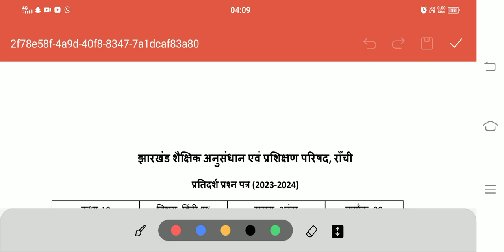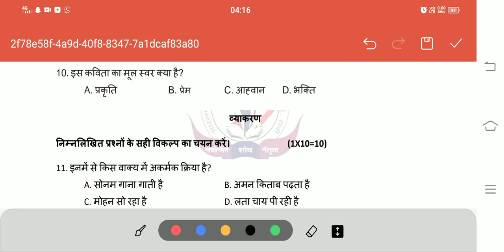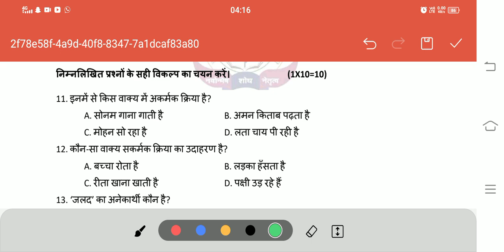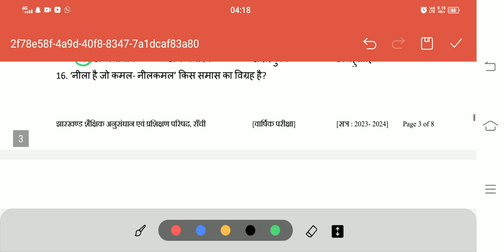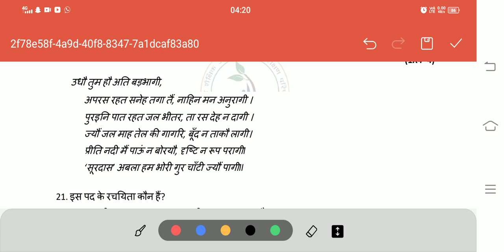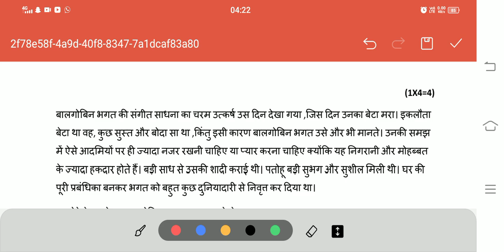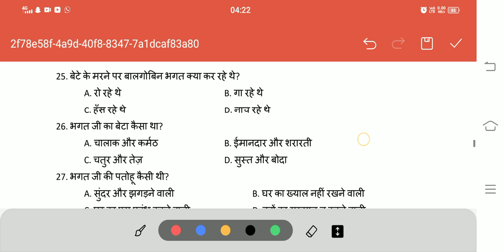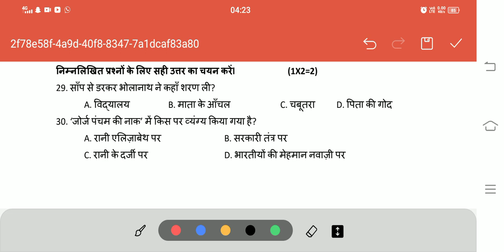class 10 JAC board model set 2023-24 Hindi MCQ